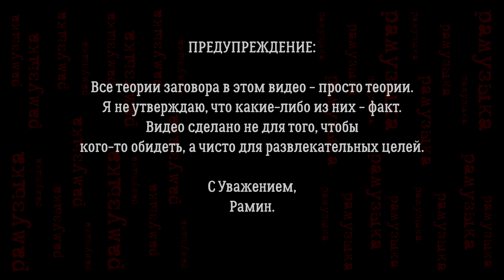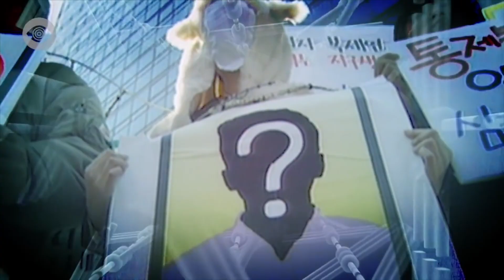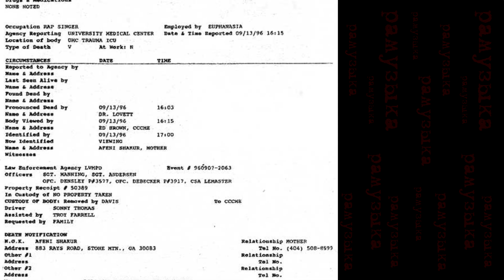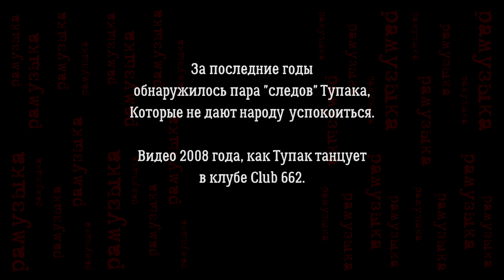ТЕОРИИ ЗАГОВОРА В МУЗЫКЕ 6. ТУПАК ШАКУР